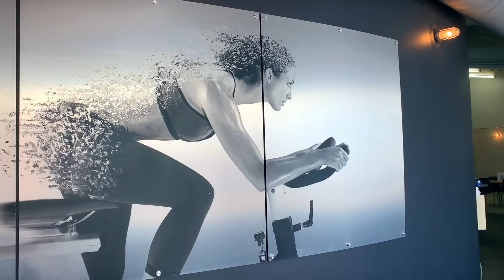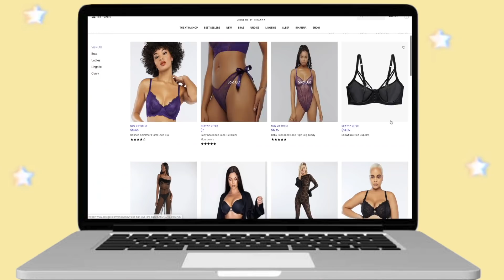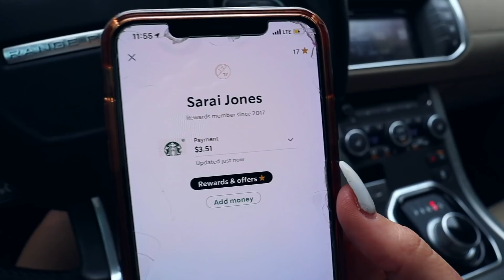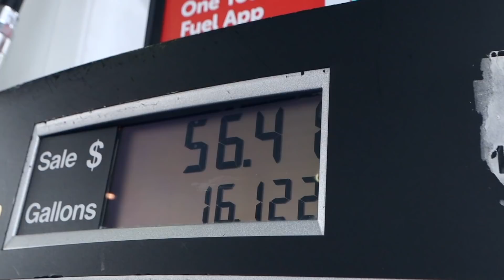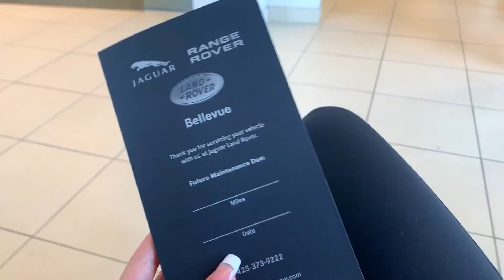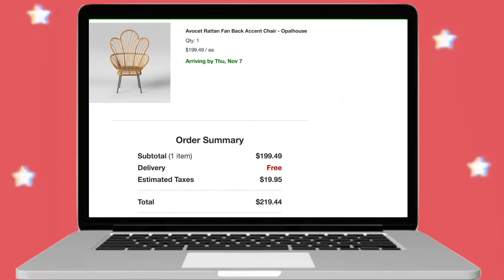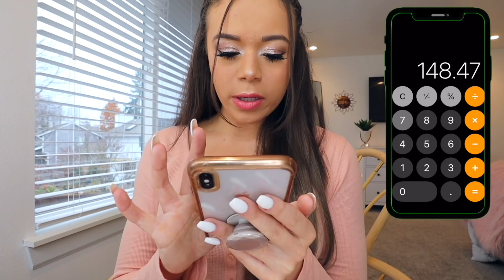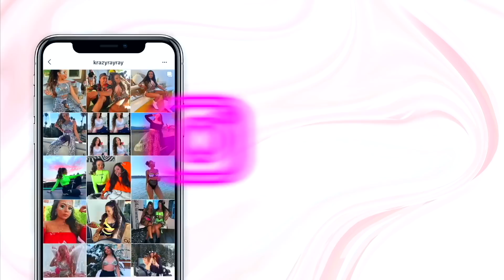What I Spend In A Week in Seattle as a 21 Year Old | Krazyrayray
I'm out of control... What I Spend In A Week in Seattle as a 21 Year Old. How much do you spend in a week?